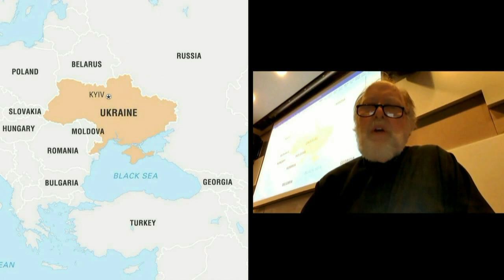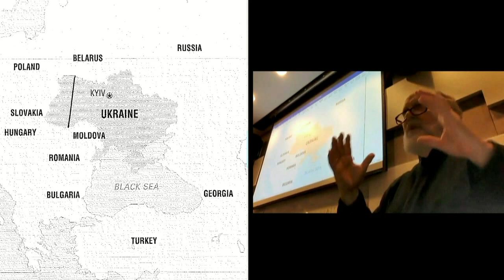Clash on the border between “Western Christian civilization” and “Slavic Orthodox civilization.”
Preview #2 of "Ukraine 101" presented by Peter Galadza, Catholic University of America, Washington, D.C., U.S.A., 3 March 2022.

Very Rev. Peter Galadza, PhD is Professor Emeritus, Sheptytsky Institute, University of St. Michael’s College in the University of Toronto, and Visiting Professor (2022), School of Theology and Religious Studies, Catholic University of America, Washington, DC.